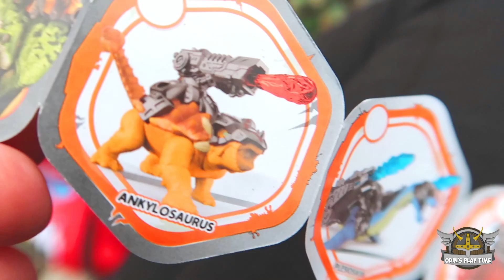Dinosaur Surprise Eggs Toy Hunt at the Park Hot or Cold Hide and Seek | Odin's Play Time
Zuru Dino Strike 5 Surprise Eggs

Odin's Play Time is a family friendly kids youtube channel. Odin is from the UK and loves to play and review toys for kids! Odin loves all toys especially Hot wheels, Disney Cars, Magic Tracks, Thomas and Friends, Monster Trucks, Construction trucks and so much more!

Please email for any collaborations

PJ Masks HIDE N SEEK with Lots of Catboy Toys and Dinosaur Toys | Odin's Play Time

PAW PATROL Giant My Size Look Out Tower with Chase, Marshall, Rubble, Rocky, Zuma and Skye Toys

Paw Patrol Snakes and Ladders Sea Patrol Hoses and Ladders Board Games for Kids | Odin's Play Time

Little Tikes Car Wash for Kids Cleaning Muddy Toy Car with Foam and Water | Odin's Play Time

Balloon Pop Surprise Toys Challenge in Water Paddling Pool Fun Games for Kids | Odin's Play Time